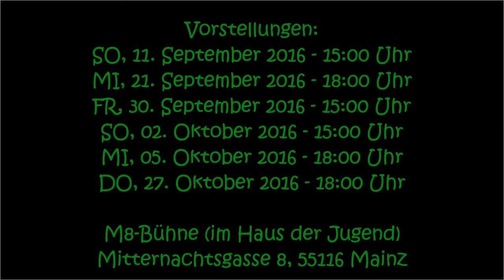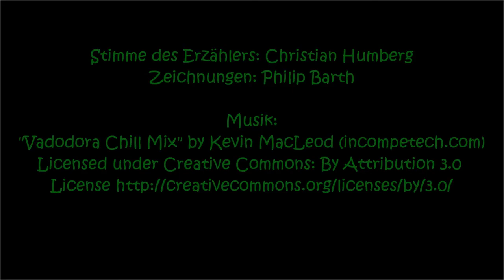DAS ZWEITE DSCHUNGELBUCH - Teaser (Junge Bühne Mainz)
Das Abenteuer geht weiter! Mit DAS ZWEITE DSCHUNGELBUCH - basierend auf der gleichnamigen Geschichtensammlung von Rudyard Kipling - setzt das freie Theater Junge Bühne Mainz seine Erfolgsproduktion DAS DSCHUNGELBUCH fort. Die Junge Bühne Mainz ist dabei das erste deutschsprachige Theater, das Rudyard Kiplings zweiten Band der "Dschungelbücher" für die Bühne bearbeitet... Infos & Ticket-Bestellung

Mowgli - einst als Findelkind von den wilden Tieren des indischen Dschungels entdeckt und aufgezogen - lebt inzwischen unter Seinesgleichen in der Menschensiedlung am Rande des Urwalds. Doch immer wieder zieht es ihn zu seinen alten, tierischen Freunden... Wilde Aufregung herrscht als plötzlich der große Regen ausbleibt und der gesamte Dschungel zu vertrocknen droht. Das Affenvolk der Bandarlog hütet ein großes Geheimnis und die Pythonschlange Kaa verhält sich auf einmal sehr seltsam... Freut euch auf zahlreiche neue Mowgli-Abenteuer mit den majestätischen Elefanten, der wilden Affenhorde, den schrägen Geiern und natürlich mit dem Panther Bagheera und dem Bären Baloo. Und dann sind da noch Shir-Khan, der hinterlistige Tiger und sein Partner Tabaqui, der Schakal: die beiden haben mit Mowgli noch eine Rechnung offen...